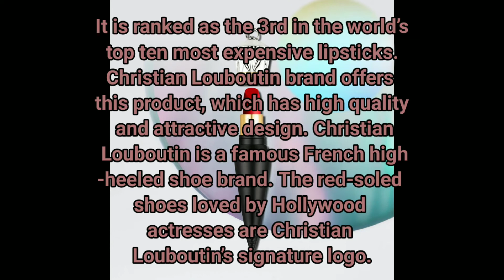TOP 10 Expensive Lipstick In The World